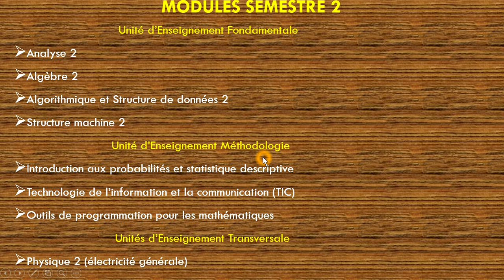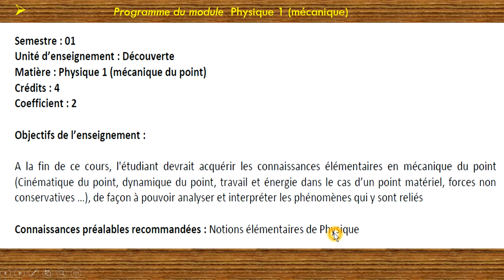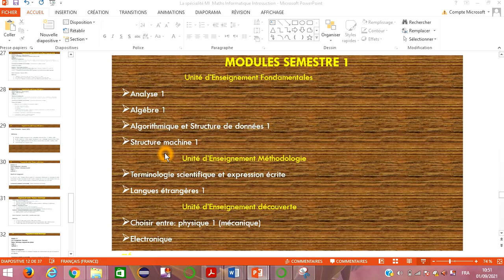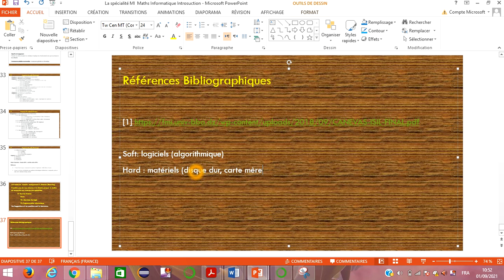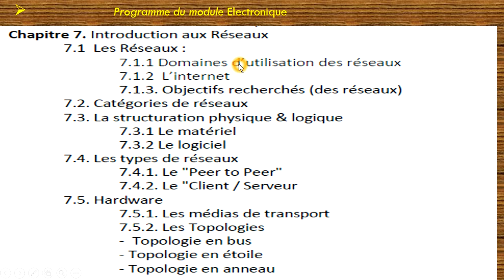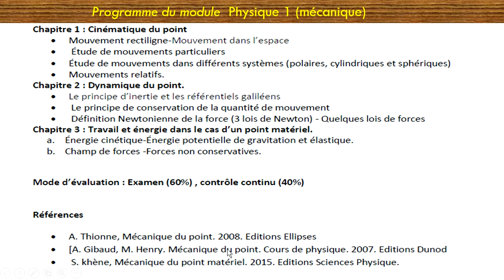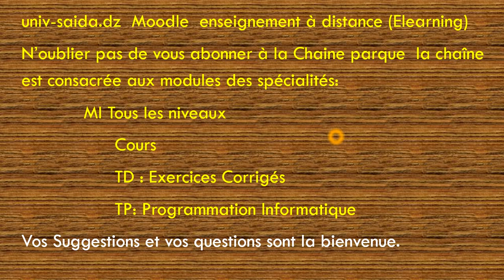MI :Spécialité MI 1èr année Physique 1 (mécanique), Electronique برنامج السنة الاولى MI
Soft: logiciels (algorithmique)
Hard : matériels (disque dur, carte mère, souris…..

univ-saida.dz  Moodle  enseignement à distance (Elearning)
            MI Tous les niveaux
                  Cours
                  TD : Exercices Corrigés
                  TP: Programmation Informatique
Vos Suggestions et vos questions sont la bienvenue.
Références Bibliographiques